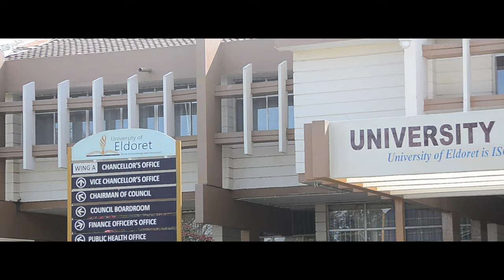NI WEWE BY UNIVERSITY OF ELDORET CHRISTIAN UNION